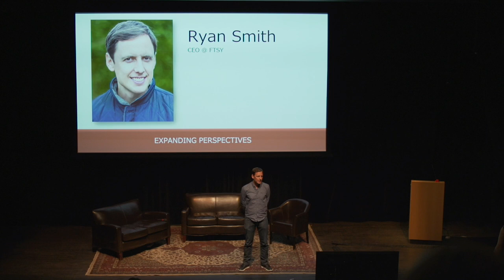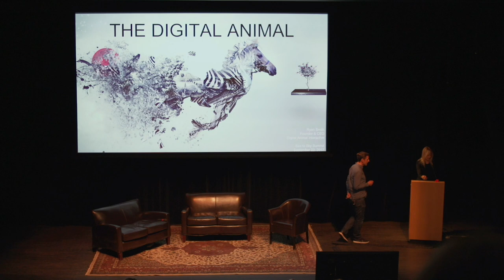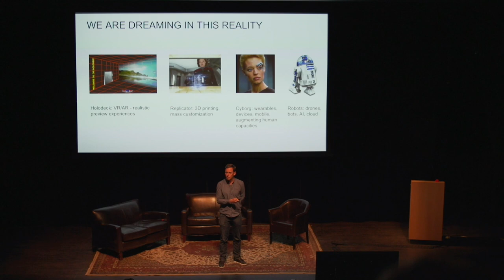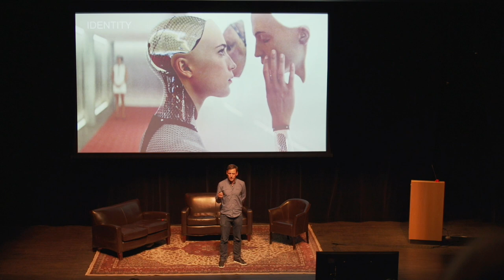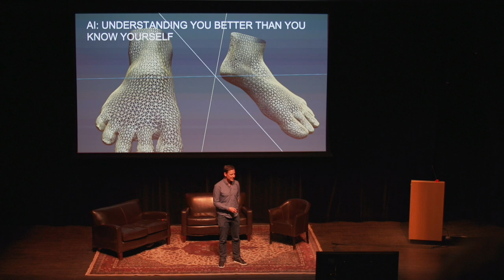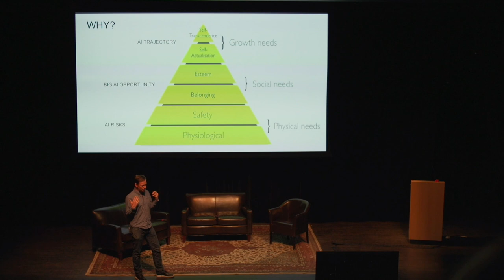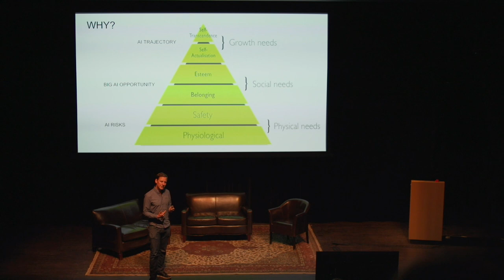14: Ryan Smith @ Sea to Sky Summit 2017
Ryan Smith, Founder & CEO of FTSY.ai, speaking at the Sea to Sky Summit 2017, September 22, Whistler, B.C.